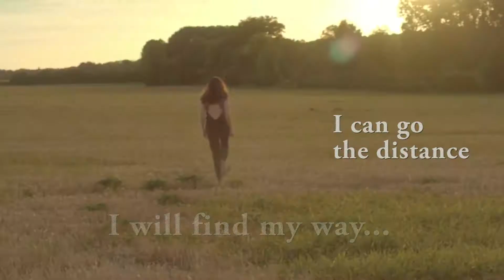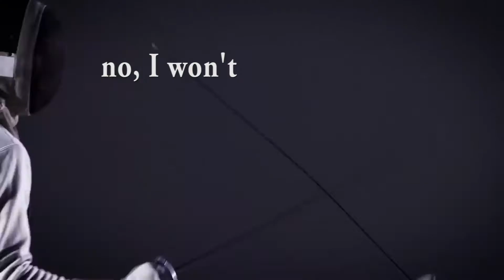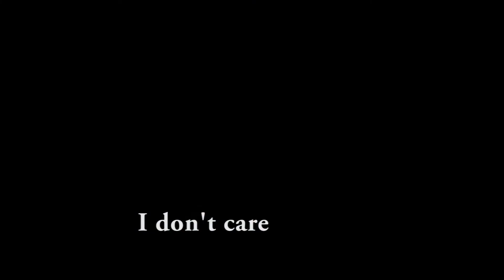Never stop fighting- Remediation Project 2017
This is a Curtin University COMS 1001 Engaging media Remediation project, where the cover version of the song  "Go the distance" by Shawn Hook & KHS, has been remediated. All contents used in this project do not belong to me, and are only used for an educational and non-profitable purpose.